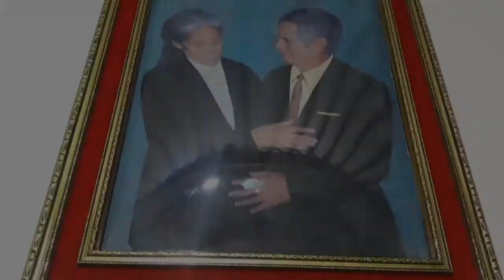Cumple de Julio Verde La Torre - 80 años Dic 2016 HD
-- Video de la celebración de los 80 años de nuestro querido Julio Verde La Torre, celebrado en la unión de sus hijos, nietos, amigos y hermanos de la iglesia. Trujillo, 20 de diciembre de 2016.

Créditos:
* Pista musical: Música de México - Guadalajara.